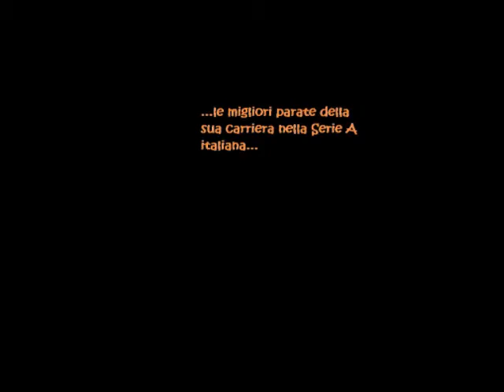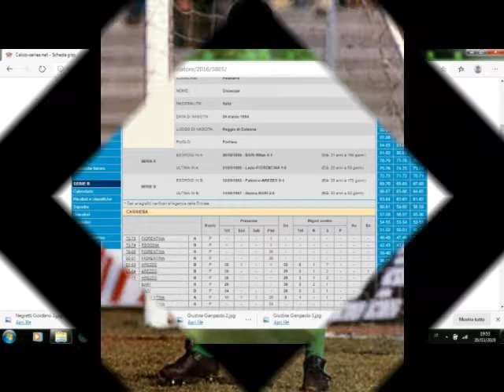Pellicano Giuseppe Parate dal 1985 al 1989 Bari,Fiorentina